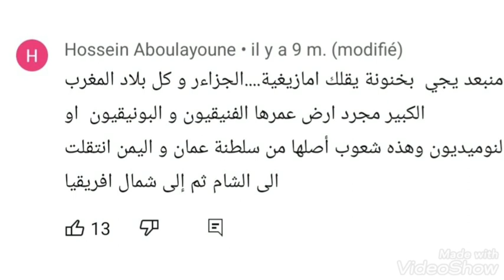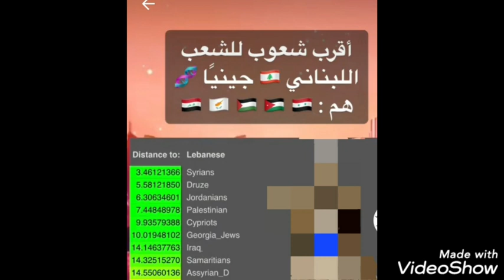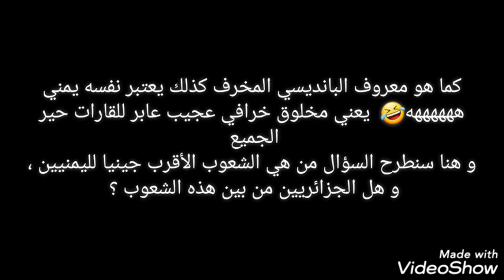هل حقا طائفة بن كيلو فينيقيين و عرب كما يدعون ؟